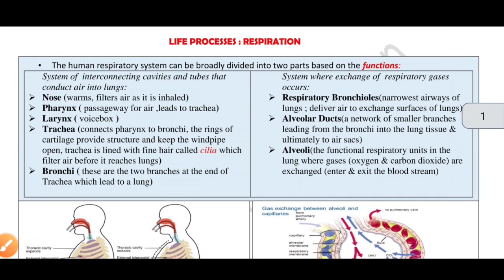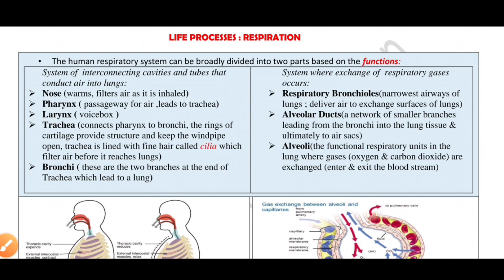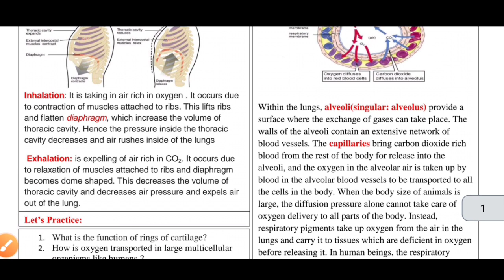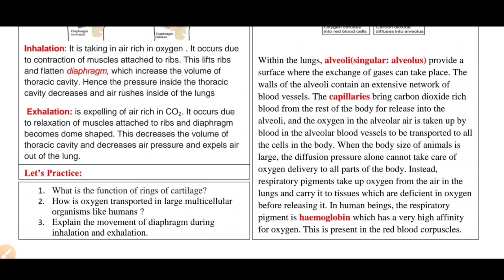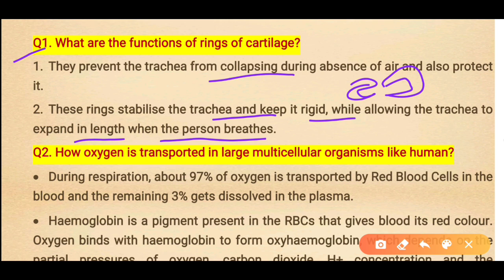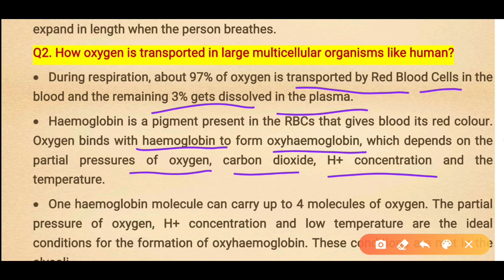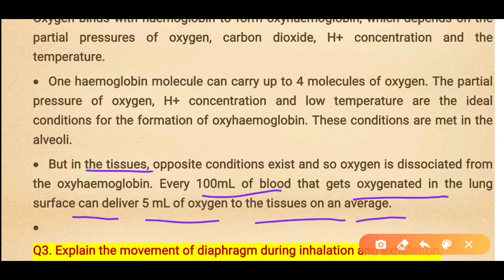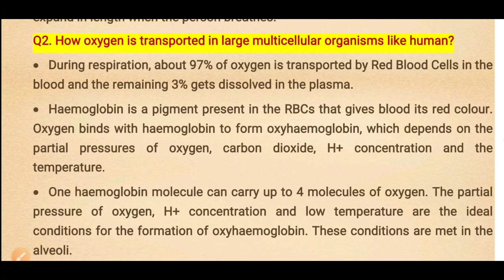Class 10 Science Worksheet 26 English Medium | Worksheet 26 Solution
Class 10th : सब्जेक्ट : विज्ञान Science || Doe WorkSheet-27 Solution|| 4 September 2020 || Subject : Science Vigyan  Topic : Worksheet Science

4 September 10 class worksheet 27
4 September 10th class worksheet 27
4 September worksheet 27  4 September worksheet 27 Science
Science hindi me class 10 worksheet 27 Science doe worksheet Doe worksheet 10th class
class 10 worksheet Science
Science class X worksheet 27 in hindi,
class 10 ki worksheet 27 4 - September doe worksheet class 10

Delhi govt school worksheet
4 September worksheet class 10